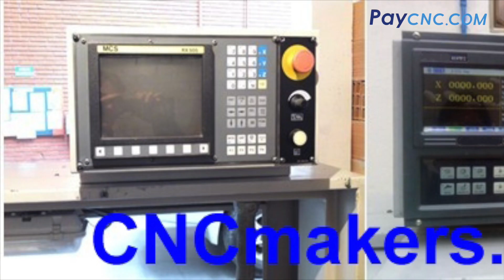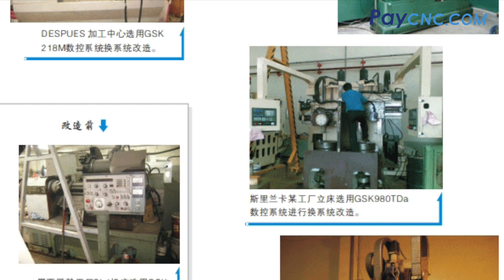How to retrofit cnc machine | retrofit cnc milling | turning lathe | refurbished machining center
5 axis cnc retrofit, cnc retrofit kit for milling, cnc retrofit kit price